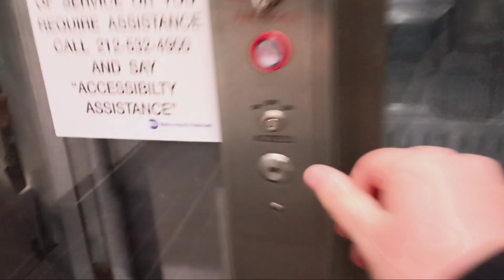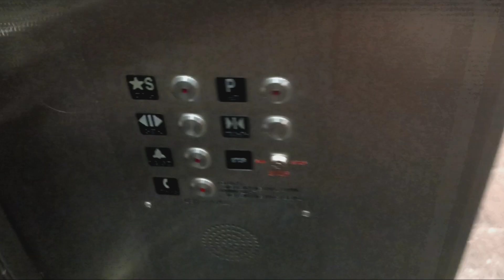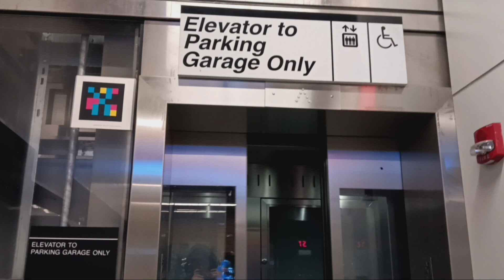Mongrain hydraulic glass elevator at the MTA MNRR White Plains station (White Plains, NY)